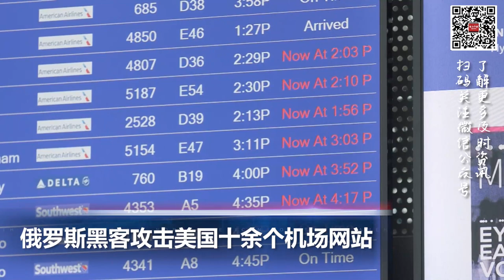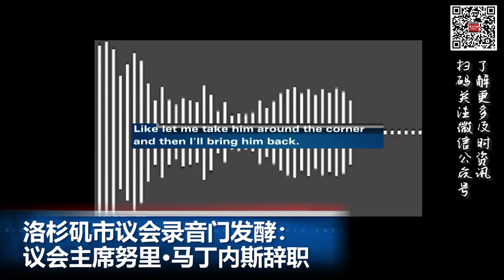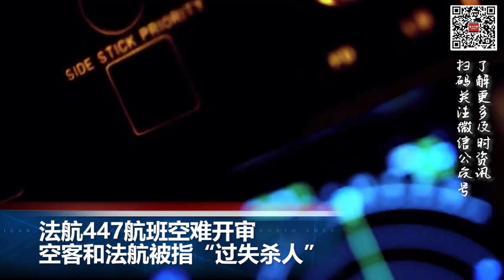洛杉矶市议会录音门发酵：议会主席努里·马丁内斯辞职；加州立法 超市2025年禁用塑料袋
00:00  片头

00:06  俄罗斯黑客攻击美国十余个机场网站

01:06  加州立法-超市2025年禁用塑料袋

01:36  洛杉矶市议会录音门发酵：议会主席努里·马丁内斯辞职

03:00  乌克兰多座城市遭导弹袭击 已造成8死24伤

03:40  法航447航班空难开审 空客和法航被指“过失杀人”